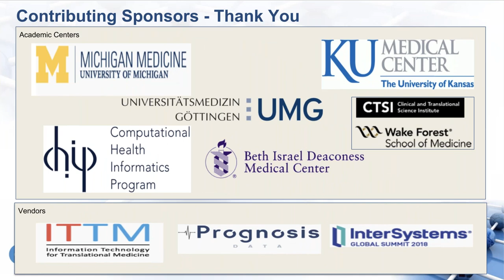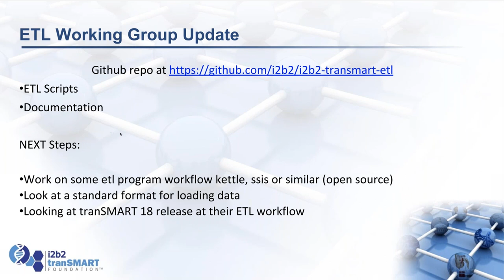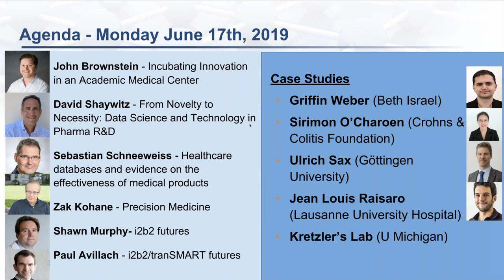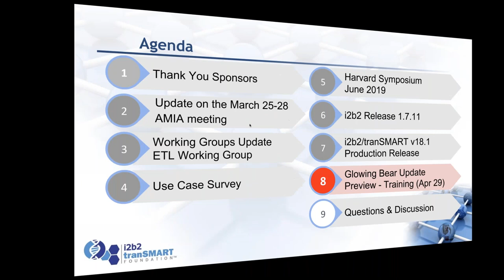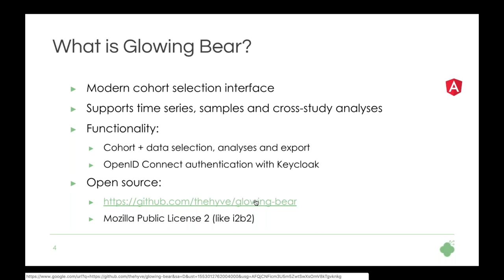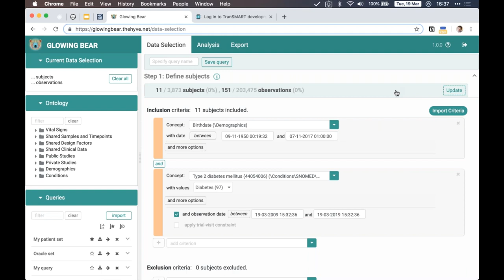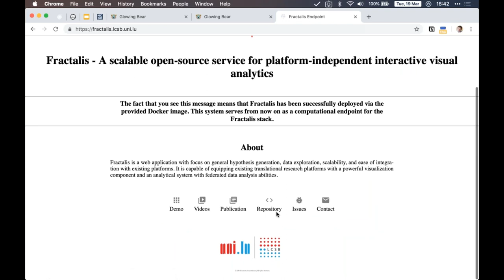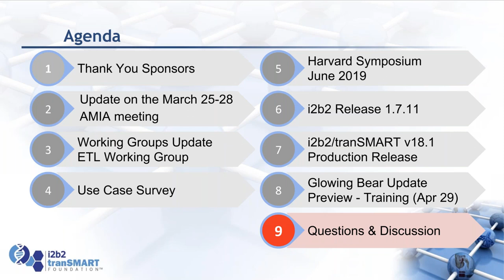19 March 2019 i2b2 tranSMART Community Call